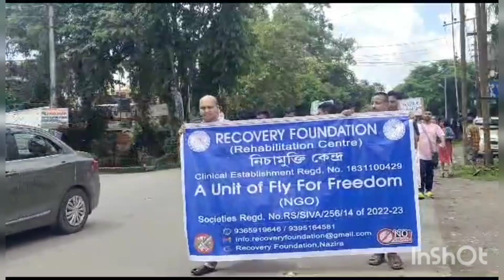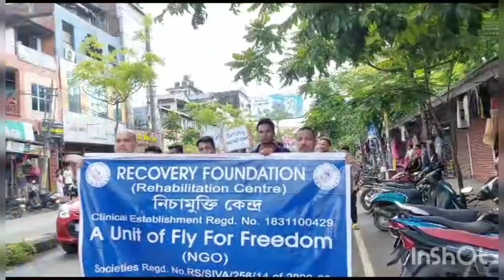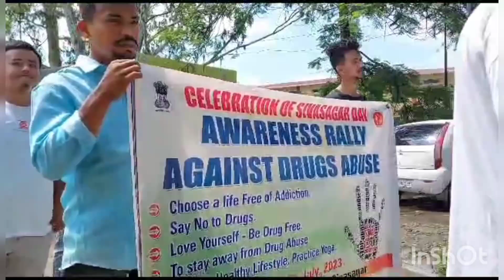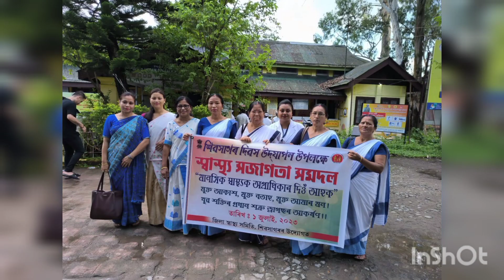Sivasagar Day (Awareness Rally) শিৱসাগৰ দিৱস ত স্বাস্থ্য সজাগতা সমদল 🇨🇭